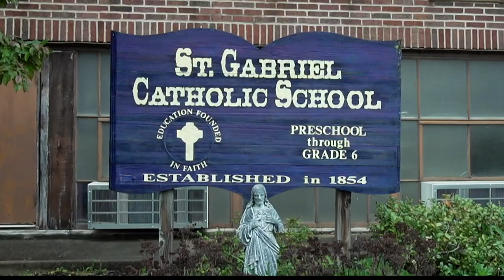OSHA investigating fatal elevator accident at Connersville Catholic school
It happened at a Catholic school in Connersville last week.

The Fayette County Coroner has released the identity of a man killed in an elevator accident last week at a school in Connersville.

State investigators with the Department of Homeland Security (DHS) and the Occupational Safety and Health Administration (OSHA) are now looking into how and why 67-year-old George June died on Thursday.

The coroner is awaiting toxicology results before determining an official cause of death.

The deadly accident happened Thursday afternoon around 1 p.m. at St. Gabriel Catholic School in Connersville.